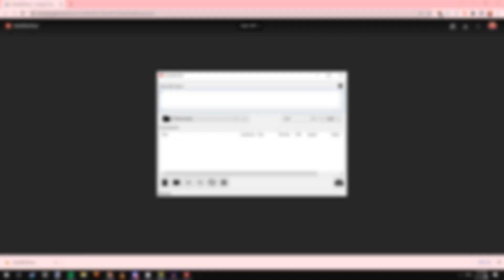[x2] SILENT CLUBSTEP 72%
got this about a month ago, figured it was worth uploading